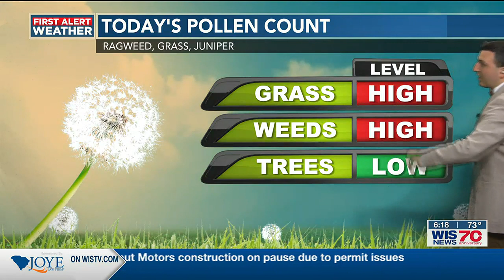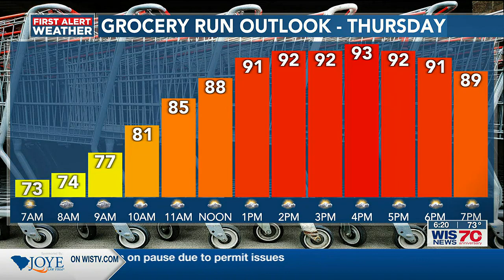FIRST ALERT WEATHER: Rain chances work to return to the Midlands